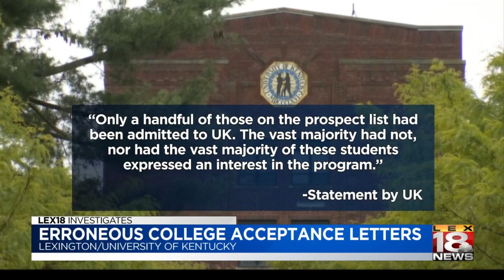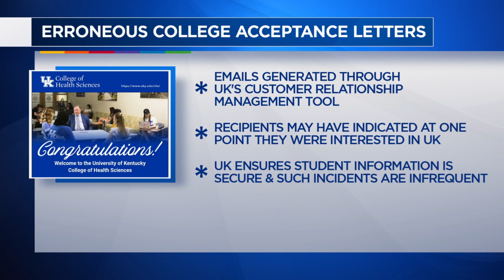Erroneous college acceptance letters